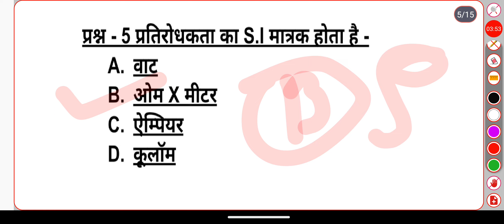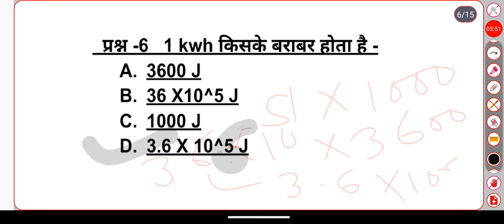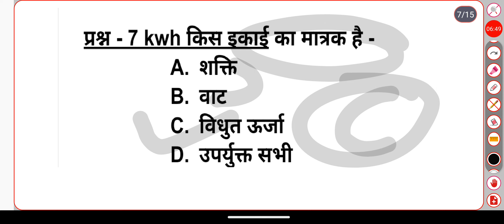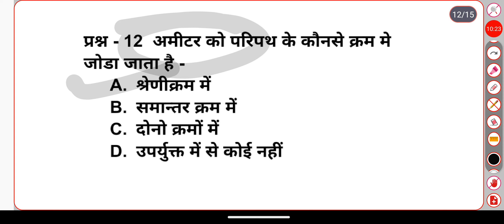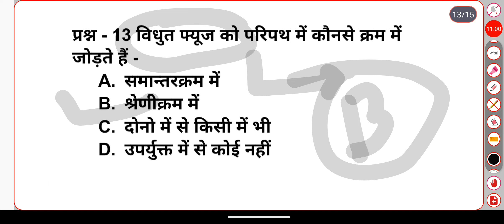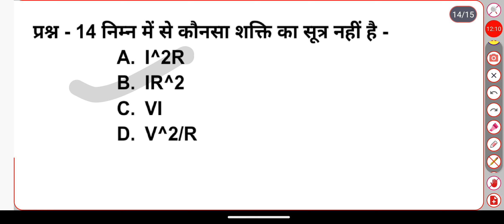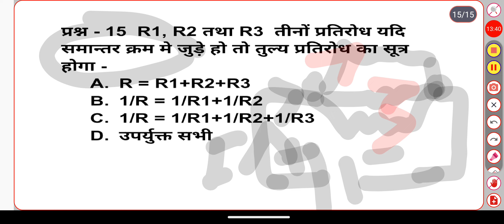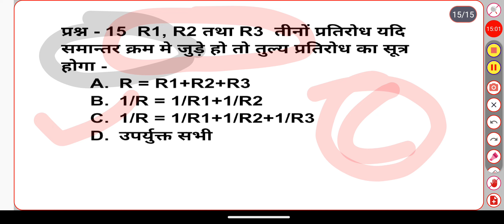class10thsciencenotes l Electricity l बहुविकल्पी प्रश्न । Gaurav Sir l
class10thsciencenotes l Electricity l बहुविकल्पी प्रश्न । Gaurav Sir